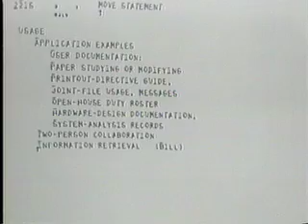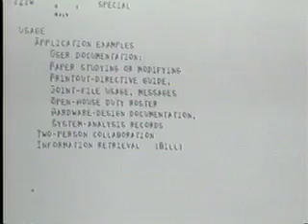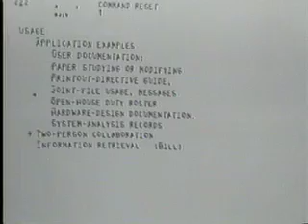Part 8 of 10: Engelbart and the Dawn of Interactive Computing: SRI's 1968 Demo (Highlights)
On December 9, 1968, Dr. Douglas C. Engelbart and the Augmentation Research Center (ARC) at Stanford Research Institute staged a 90-minute public multimedia demonstration at the Fall Joint Computer Conference in San Francisco. It was the world debut of personal and interactive computing: for the first time, the public saw a computer mouse, which controlled a networked computer system to demonstrate hypertext linking, real-time text editing, multiple windows with flexible view control, cathode display tubes, and shared-screen teleconferencing. The 1968 demo presaged many of the technologies we use today, from personal computing to social networking.